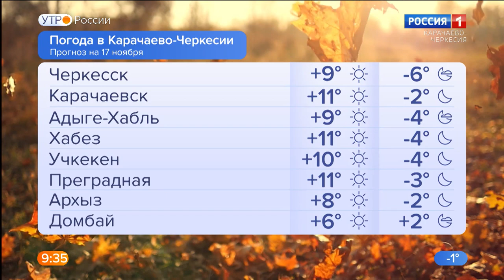Утро России. Карачаево-Черкесия 17.11.2021